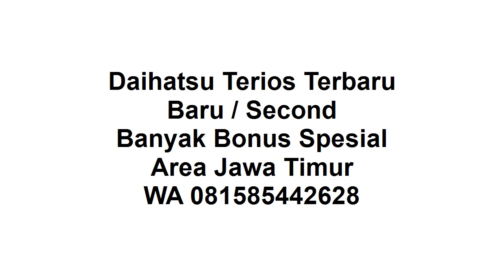New Terios 2021 Cocok buat Hadiah Kelulusan SMP SMA Kuliah Wisuda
Selamat siang, semoga sehat selalu ya.

Thanks sudah like video ini "New Terios 2021 Cocok Buat Hadiah Kelulusan SMP SMA Kuliah WISUDA", di channel sharing is caring youtube ini.

New Terios 2021 :
1. Ready Manual / Auto
2. DP Ringan
3. Banyak Pilihan Warna
4. Banyak Bonus
5. Bonus kaca film, anti karat,karpet, talang air
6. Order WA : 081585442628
7. Tahun 2021
8. Proses Mudah
9. Dibantu sampai disetujui
10. Promo Valentine